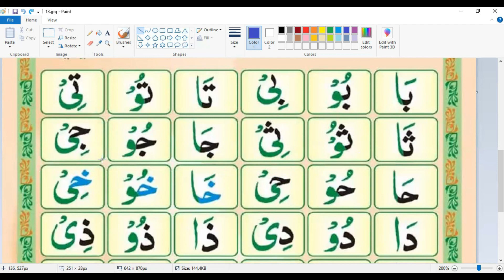Madani Qaida Lesson # 07 | Huroof e Maddah | Maddah Leters (Urdu/Hindi)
This video is about lesson number 07 in Madani Qaida in which you will learn Huroof e Maddah. To learn Quran reading it is important to have knowledge about all tajweed rules. Beautiful Recitation of Quran shareef is based on your skill of tajwid.